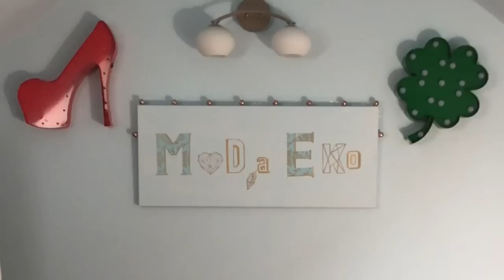SHL#28 Haul Lumpeksowy - Zabieram Was do lumpeksu + mierzymy! spódnica Pinko! - Moda Ekokreatywna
Haul lumpeksowy, w którym pokazuję ostatnie zdobycze z lumpeksów. W tym odcinku zabieram was do wielkiego second-handu w Krakowie i pokazuję co tam kupiłam wraz z mierzeniem! Między luksusowe peleryny i spódnicę od PINKO! Oczywiście nie zabraknie też porad modowych dotyczących modnych trendów. Miłego oglądania!